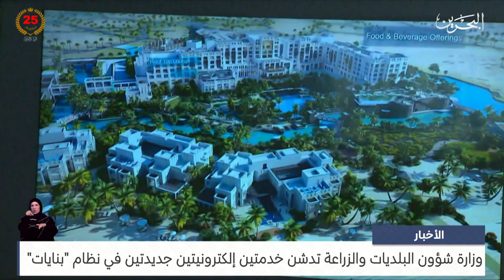البحرين مركز الأخبار : وزارة شؤون البلديات والزراعة تدشن خدمتين إلكترونيتين جديدتين في نظام بنايات